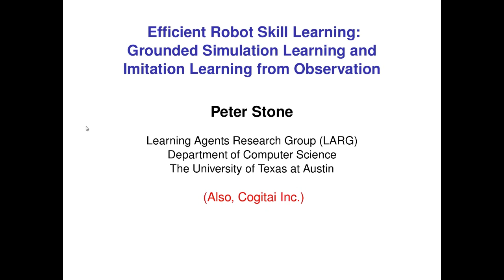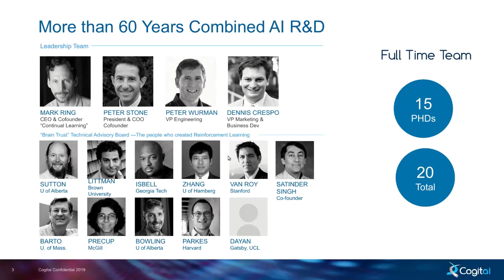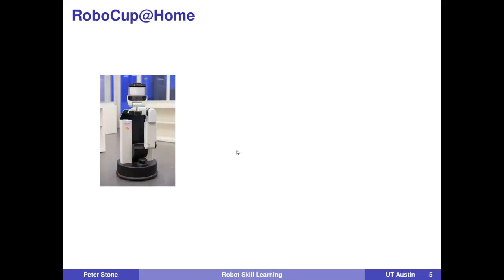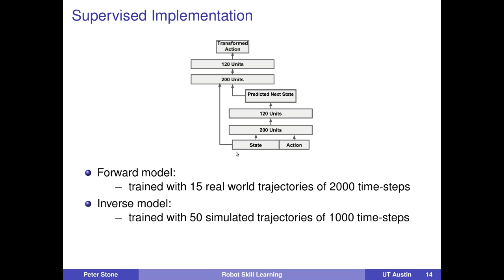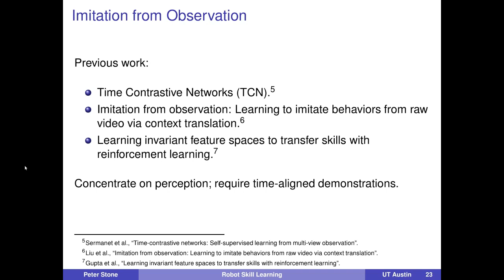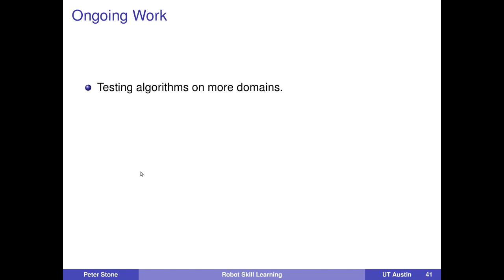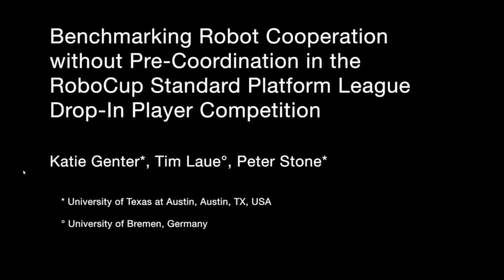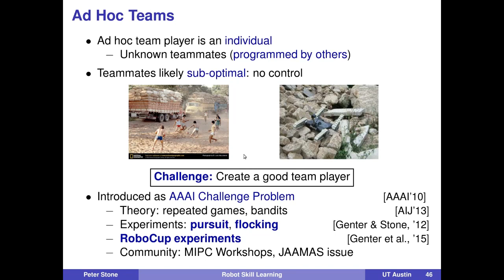Efficient Robot Skill Learning: Grounded Simulation Learning and Imitation Learning from Observation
For autonomous robots to operate in the open, dynamically changing world, they will need to be able to learn a robust set of skills from relatively little experience.  This talk begins by introducing Grounded Simulation Learning as a way to bridge the so-called reality gap between simulators and the real world in order to enable transfer learning from simulation to a real robot.  It then introduces two new algorithms for imitation learning from observation that enable a robot to mimic demonstrated skills from state-only trajectories, without any knowledge of the actions selected by the demonstrator.

Grounded Simulation Learning has led to the fastest known stable walk on a widely used humanoid robot, and imitation learning from observation opens the possibility of robots learning from the vast trove of videos available online.